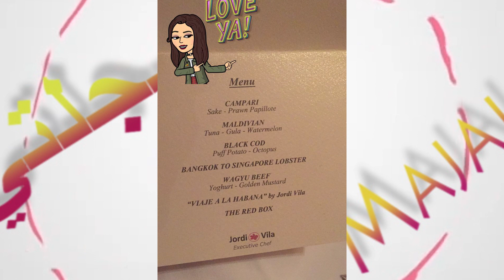شاهد إطلالات مريم سعيد بعطلتها بجزر المالديف، هل أعجبتكم؟ - Mariam Said aux Maldives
شاهد إطلالات مريم سعيد بعطلتها بجزر المالديف، هل أعجبتكم؟